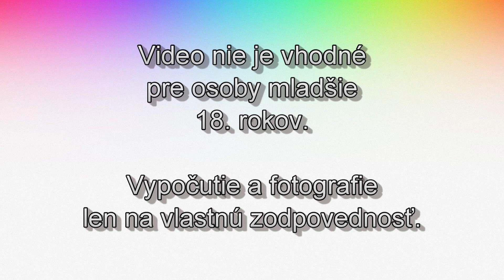Denita Smith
Môžte ma najsť aj na Instagrame kde sa stale vopred dozviete o nasledujucom spracovani videa - instagram @zlobilka86

Krimi pripady vychadzaju 2x v priebehu tyždňa.